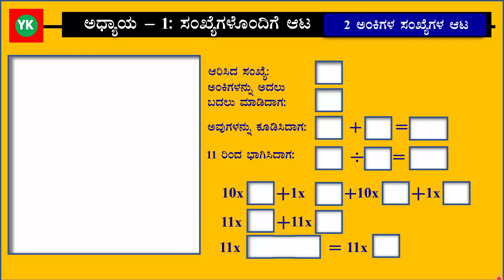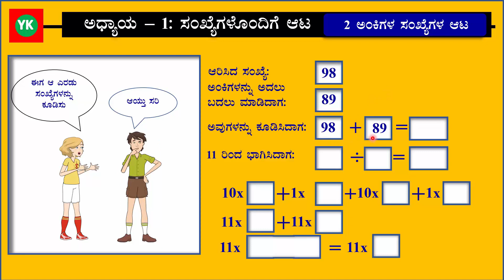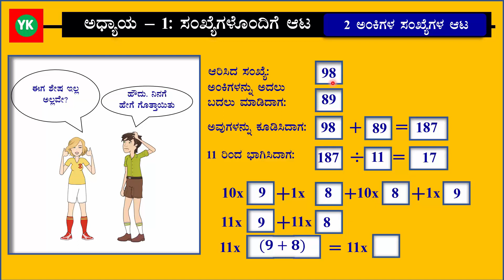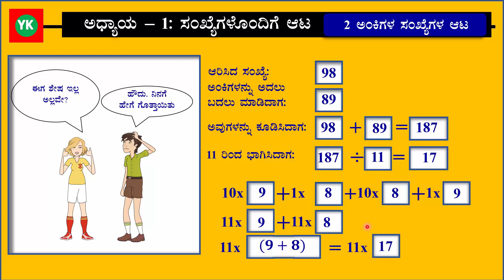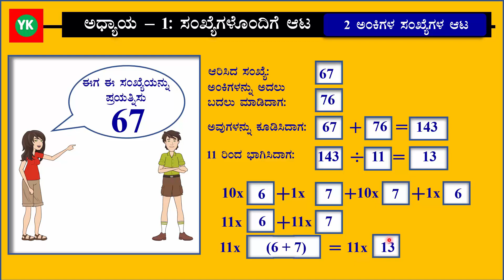VIII Mathematics Kannada Version Chapter 1 Part 2